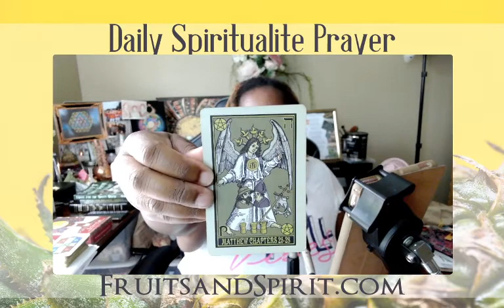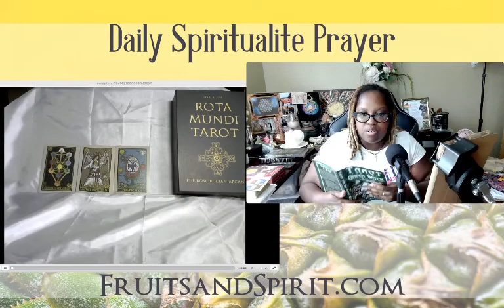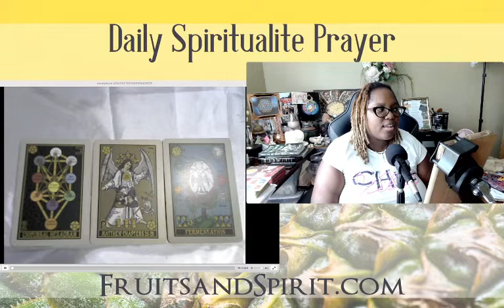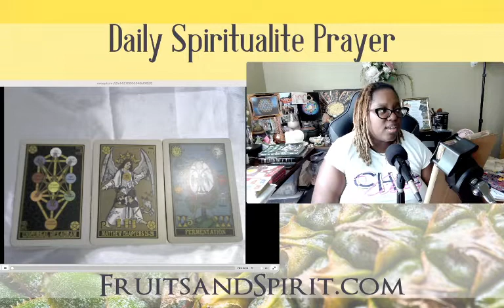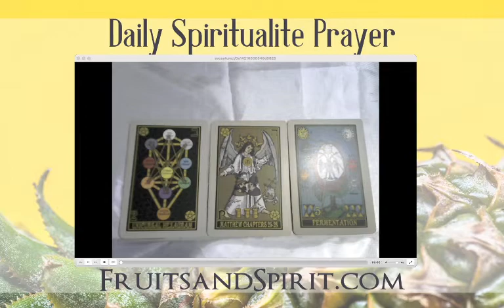Nightly Spiritualite Prayer- Sassur, August 22, 2022 with Psalm 16 and Tarot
Shalom and Peace Children of the Light!

This is our daily gathering at Sassur to get messages from The Most High, The Holy TrinoSophia, and the Angels! First our daily evening Psalm 16 for repentance then a simple 3 card Tarot pull from the Rota Mundi deck. See what messages the Most High and the Angels have for you! Jews, Gentiles, Hebrew Israelites, All the Tribes, and anyone else is welcome! Come in Peace, and Go in Peace! APTTMHP MTKRF

Cards:

2 of Pentacles
Page of Pentacles
5 of Cups

---Quotes and Videos

“the game of cards called the Tarot, which the Gypsies possess, is the Bible of Bibles. It is the book of Thoth Hermes Trismegistus (Enoch), the book of Adam, the book of the primitive Revelation of ancient civilizations.”
Tarot of the Bohemians by Papus p. 16